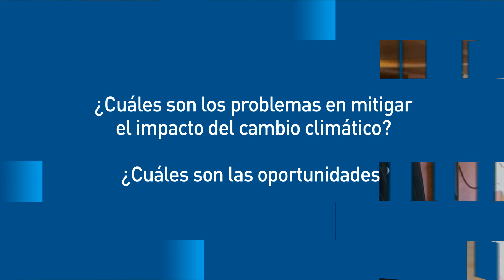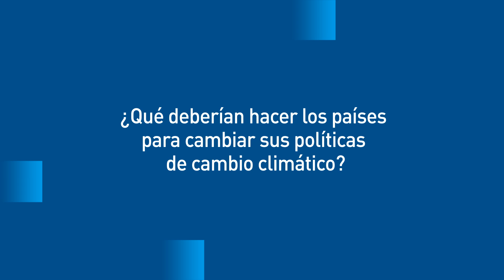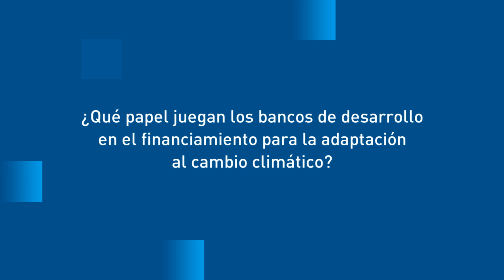Oportunidades del cambio climático - Foro Latinoamericano y del Caribe del Carbono (FLACC)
El uso de tecnologías bajas en carbono en América Latina presenta oportunidades de desarrollo sostenible, que contribuirían a reducir el impacto del

El Foro Latinoamericano y del Caribe del Carbono (FLACC) es una plataforma regional que difunde conocimiento y promover el intercambio de información y experiencias, facilitando un ambiente con oportunidades de negocios entre los principales interesados en el mercado de carbono.